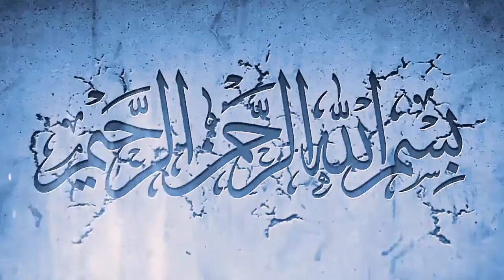Saudi Arabia latest News Updates Today 31.05.2020 - saudi arabia latest news in urdu today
In this video, Saudi Arabia latest News Updates Today 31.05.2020 - saudi arabia latest news in urdu today you will watch Saudi Arabia latest News Updates Today 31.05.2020 - saudi arabia latest news in urdu today

saudinewslive hindi